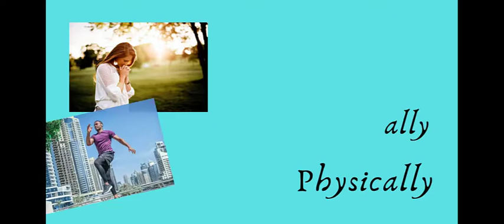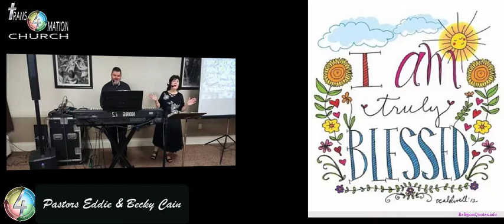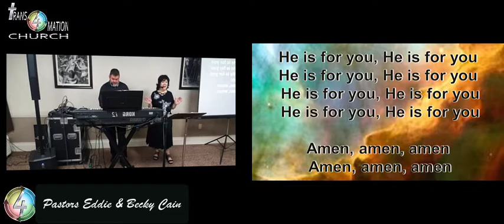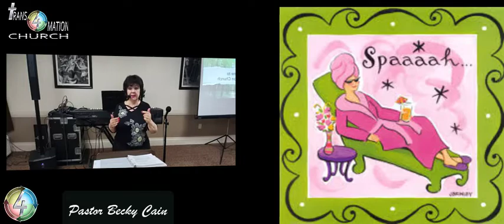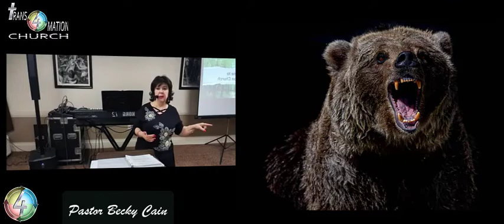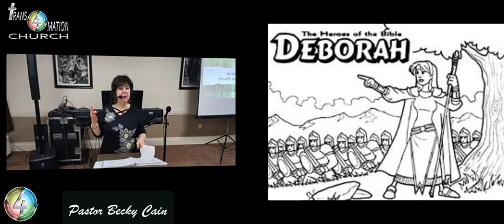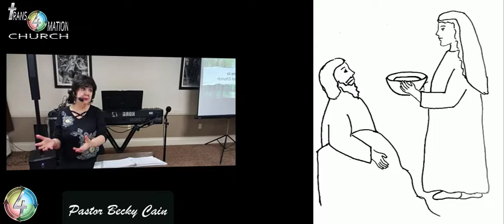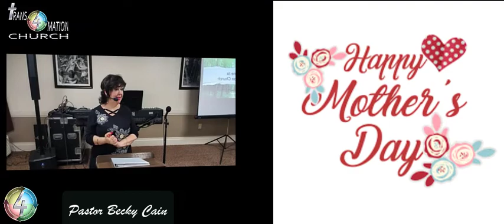THE POWER OF A MOM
You have got to take up that mantle of motherhood and teach your children THE TRUTH! We as mom's have great power and influence! God has joyously entrusted us with raising and teaching our children. We can and should train our children in the ways of God. Mom. Grandma. You have the power!!!

Pastors Eddie and Becky Cain are the Co-Lead Pastors at Trans4mation Church in Central Florida. This is a prophetic word. We believe this is a word in due season for you right now. God knew when you would see this word.

If you are ever in the Orlando, Florida area, please be our guest...

COME EXPECTING! Healing: Spiritually, Physically, Mentally and Financially

Table of Contents:

00:00 - Introduction
00:19 - WELCOME
03:28 - Mother's Day Prayer
05:17 - PRAISE & WORSHIP
27:50 - WORD OF KNOWLEDGE
34:14 - TITHES & OFFERINGS
43:14 - THE POWER OF A MOM!
48:40 - WORD OF KNOWLEDGE SPA DAY
1:11:29 - PROPHETIC WORD - TIME FOR ACTION
1:16:45 - BLESSING ON MOMS
1:17:27 - PRAYER FOR MOMS AND CHILDREN